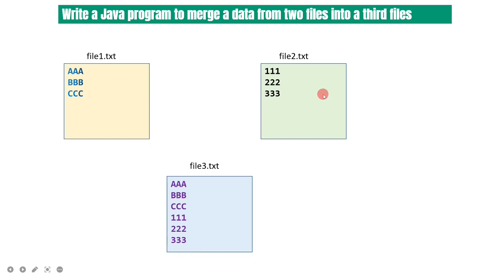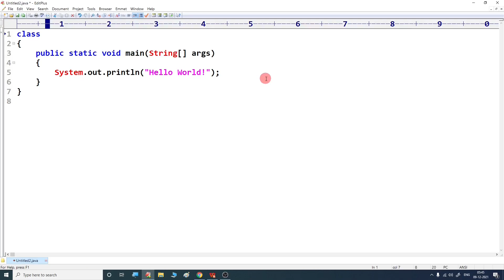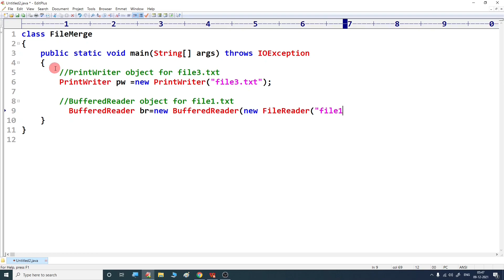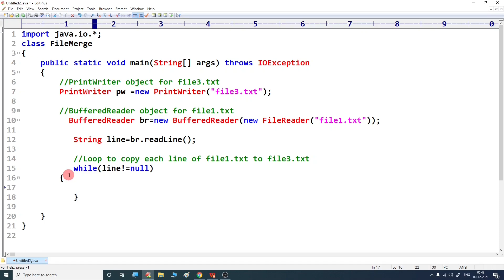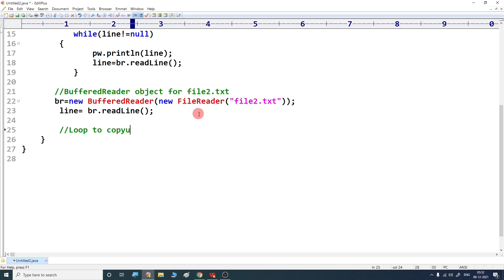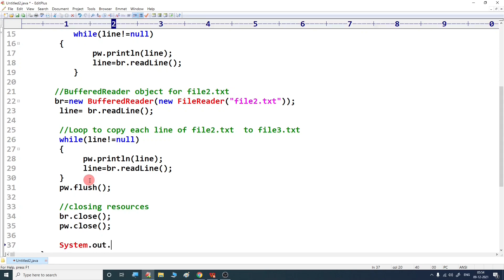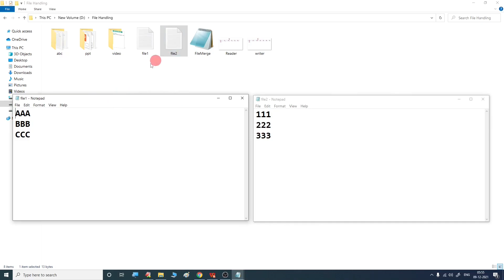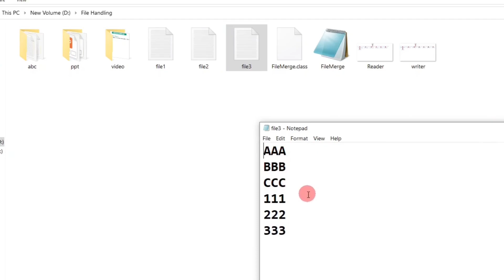java how to merge two .txt files into one | java program to merge a data from two files into a third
In this video, I'll show you how to merge a data from two files into a third file.
This video will show you how to merge data from two input files into a third output file by using Java. Java provides two predefined classes that are used for merging data, namely BufferedReader and PrintWriter.